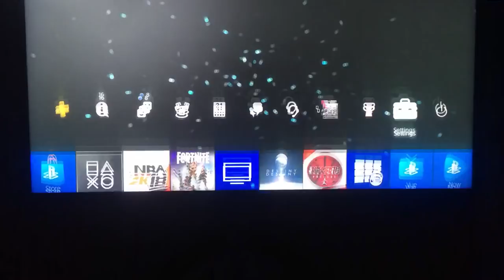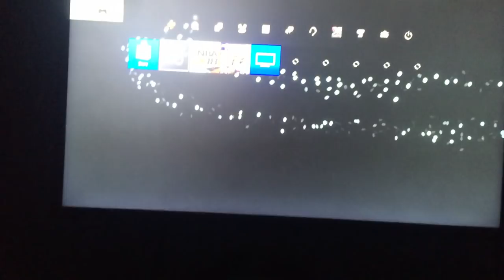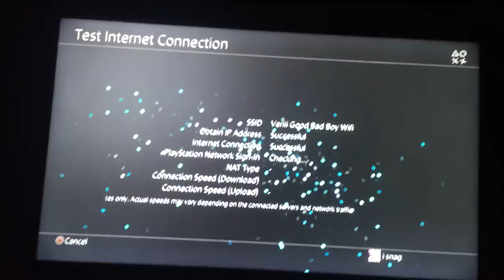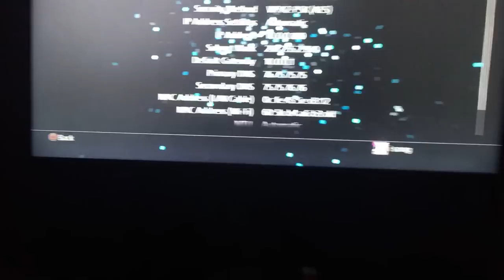NBA 2k18 PROBLEM WITH CONNECTING * FIXED*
This is a glitch and follow all of the steps

ADD ME IF U WANT TO RUN @isnag4funx_x

Say a’ by a boogie with a hoodie